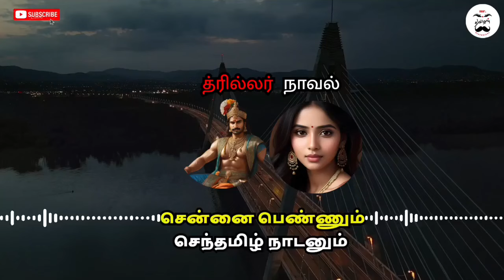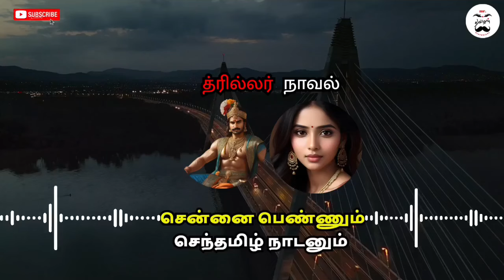சென்னை பெண்ணும் செந்தமிழ் நாடனும் | பாகம்-2 | tamil novels audiobook | Mr.tamilanhistorical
CREDITS
கதையின் பெயர் : சென்னை பெண்ணும் செந்தமிழ் நாடனும்
எழுதியவர்          : அபிராமி கனேசன்

2021-ல் வாழும் சென்னைப் பெண் கடந்து காலத்துக்குச் செல்கிறாள். அங்கு தடுமாறுபவளைத் தாங்கிப் பிடிக்க காதலன் ஒருவன், தடம் மாறாமல் அழைத்துச் செல்ல நண்பன் ஒருவன், நெஞ்சில் வஞ்சத்தோடு கொல்லக் காத்திருக்கும் பகைவர்கள் சிலர் என்று பலர் அவளுக்காகக் காத்திருக்கிறார்கள். கடந்த காலத்துக்கு எப்படிச் சென்றாள் எதற்காகச் சென்றாள்? கொஞ்சம் காதல், கொஞ்சம் நட்பு, கொஞ்சம் பகை என்று செந்தமிழ் கலந்து சொல்வதுதான் சென்னை பெண்ணும் செந்தமிழ் நாடனும்..!

Listen free audiobooks, podcasts, audio stories in Tamil.  Discover best  Tamil Audio books, Tamil Podcasts, Tamil Audio Stories at mr.tamilan historical Channel.
Listen to Tamil audiobooks anytime, anywhere with mr.tamilan historical Tamil audio books. tamil history ,thirller and horror novels in the format of Audiobooks in Tamil.

The latest stock of Tamil Audiobooks. Listen to historical and thirller stories of audio books!
Tamil audiobooks produced by mr.tamilan historical Tamil Novels Audiobooks
Tamil novels in audiobooks.   stories in Tamil audio novels.
Multiple writers novels will be uploaded here.

1)The videos in this channel have no negative impact on the original works (It would in fact have a positive impact)
2)The videos are for fair purposes like teaching, education and motivation with Tamil history and stories
3)They are not transformative in nature

I would certainly urge to take an immediate action. If there is no response in a week's time, you may take any further action.